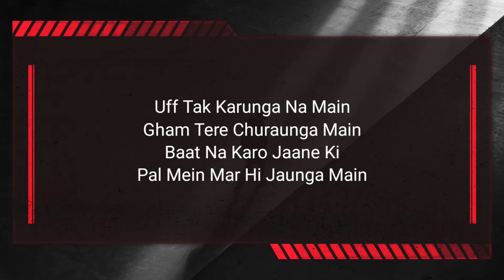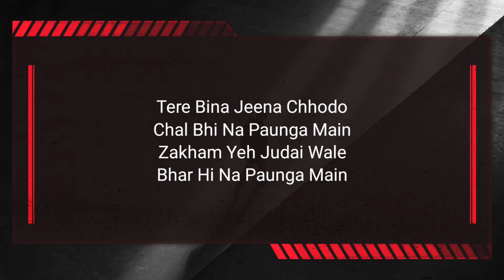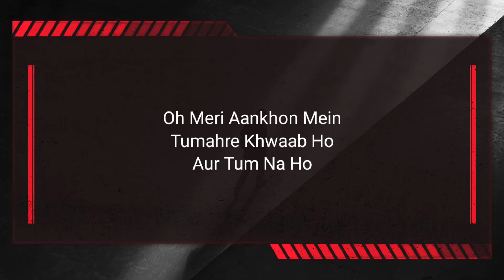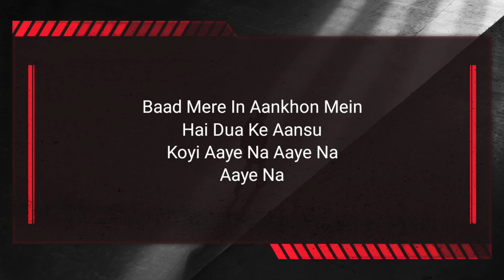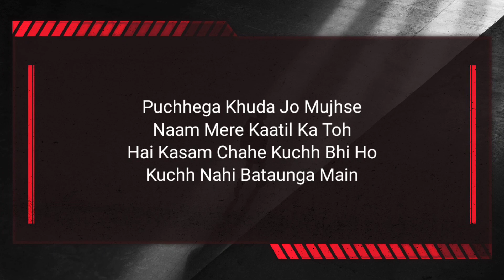Lyrics :- Aise Na Chhodo | Guru Randhawa Ft. Mrunal Thakur | Aise Na Chodo Mujhe | Melodic Lyrics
♪ Song: Aise Na Chhoro
♪ Singer: Guru Randhawa
♪ Lyrics: Rashmi Viraj

Lyrics:-
Ruthoge Manaunga Main
Kasmein Nibahunga Main
Dard Tere Leke Saare
Khulke Muskuraunga Main

Uff Tak Karunga Na Main
Gham Tere Churaunga Main
Baat Na Karo Jaane Ki
Pal Mein Mar Hi Jaunga Main

Aise Na Chhodo Mujhe
Aise Na Chhoro Mujhe

Tere Bina Jeena Chhodo
Chal Bhi Na Paunga Main
Zakham Yeh Judai Wale
Bhar Hi Na Paunga Main

Zindagi Se Tu Gaya Toh
Zindagi Se Jaunga Main

Aise Na Chodo Mujhe

Oh Meri Aankhon Mein
Tumahre Khwaab Ho
Aur Tum Na Ho

Paas Mere Yaad Teri
Saans Le

Oh Paas Mere Yaad Teri
Saans Le

Ho Gaya Jo Asia Toh Phir
Saans Na Le Paunga Main
Toot Jaunga Main Poora
Judd Hi Na Paunga Main

Baad Mere In Aankhon Mein
Hai Dua Ke Aansu
Koyi Aaye Na Aaye Na
Aaye Na

Ja Raha Hoon Main Duniya Se
Par Na Jaane Tu Kyun Dil Se
Jaaye Na Jaaye Na Jaaye Na

Paar Jaake Aasman Ke
Laut Nahi Paunga Main
Baat Meri Likh Ke Lelo
Tumko Yaad Aaunga Main

Puchhega Khuda Jo Mujhse
Naam Mere Kaatil Ka Toh
Hai Kasam Chahe Kuchh Bhi Ho
Kuchh Nahi Bataunga Main

Aise Na..

Guru Randhawa Upcoming Song
Guru Randhawa Mrunal Thakur Aise Na Chhoro muje Official Full Video Song
Guru Randhawa Ft. Mrunal Thakur
Guru Randhawa Mrunal Thakur Abhi Na Choddo Mujhe New Song

aise na Chhoro Guru Randhawa,
aise na Chhoro,
aise na Chhoro full song,
aise na chhodo Guru Randhawa,
aise na chhodo song,
aise na chhodo mujhe song,
aise na chhodo mujhe guru Randhawa,
aise na chhod mujhe,
aise na Chhoro Guru Randhawa New song,
aise na Choro guru Randhawa,
aise na chodo mujhe guru Randhawa,

aise na chodo guru randhawa new song
aise na chodo mujhe guru randhawa song
aise na chodo guru randhawa song
aise na chhoro song
aise na chhodo guru randhawa song
aise na chodo song
aise na chhodo guru randhawa teaser
aise na chodo teaser
aise na chhodo guru randhawa t series
aise na chhodo guru randhawa status
aise na chhod de
aise na chodo
aise na chhodo
aise na chhoro
aise na choro
aise na chodo guru randhawa ka song
aise na choro mujhe
aise na chhodo mrunal thakur